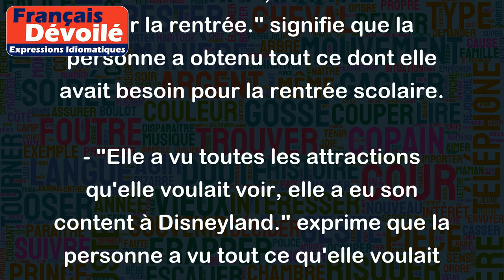Avoir son content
"Avoir son content" signifie avoir obtenu la quantité ou la qualité souhaitée de quelque chose. Il s'agit d'une expression qui peut être utilisée dans différents contextes.
Par exemple :
- "J'ai mangé du gâteau à mon goût, j'ai eu mon content !" veut dire que la personne a mangé suffisamment de gâteau pour être satisfaite.
- "Il a acheté toutes les fournitures dont il avait besoin, il a son content pour la rentrée." signifie que la personne a obtenu tout ce dont elle avait besoin pour la rentrée scolaire.
- "Elle a vu toutes les attractions qu'elle voulait voir, elle a eu son content à Disneyland." exprime que la personne a vu tout ce qu'elle voulait voir à Disneyland et qu'elle est donc satisfaite.
En résumé, "avoir son content" correspond à avoir obtenu assez ou tout ce que l'on désirait.